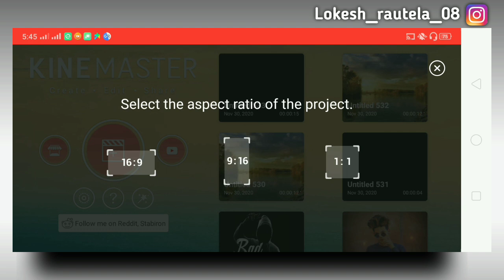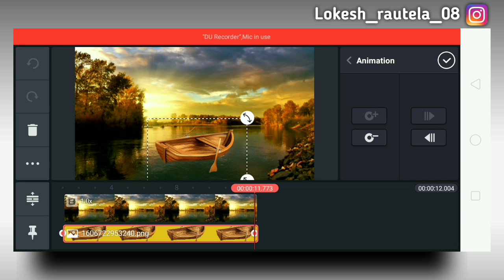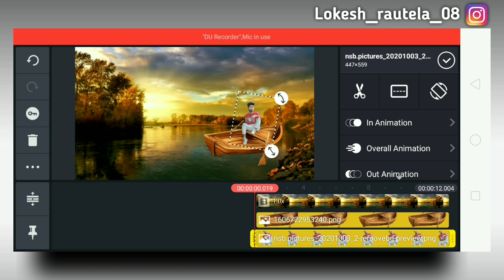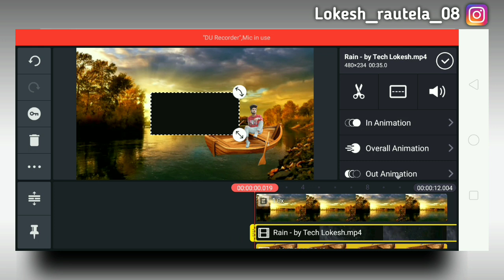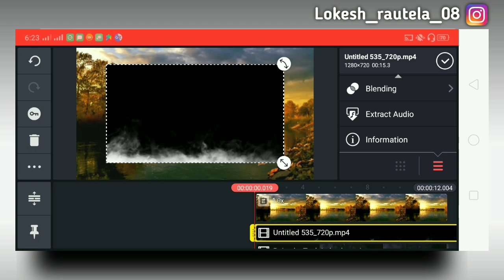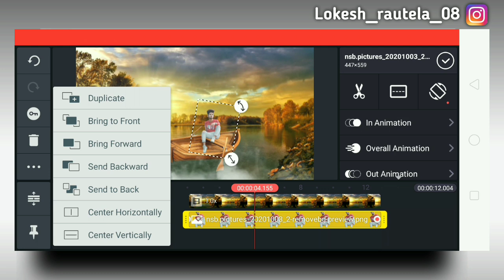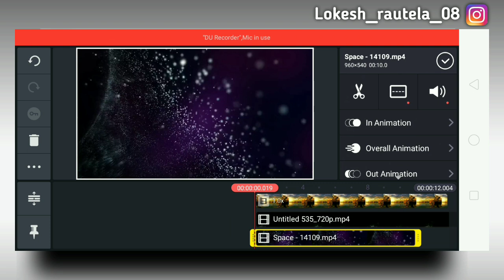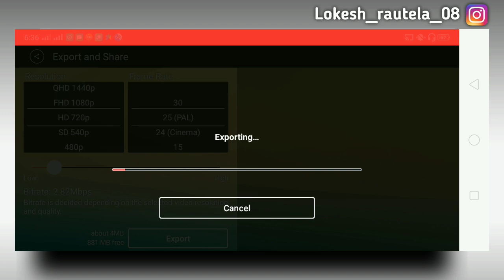status kaise banaye kinemaster | new 3d moving status editing | kinemaster video editing new style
material

kinemaster app